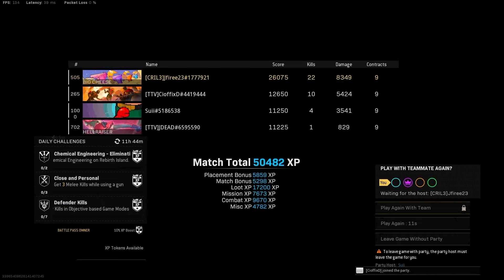JFIRE 22 kill heater with xm4